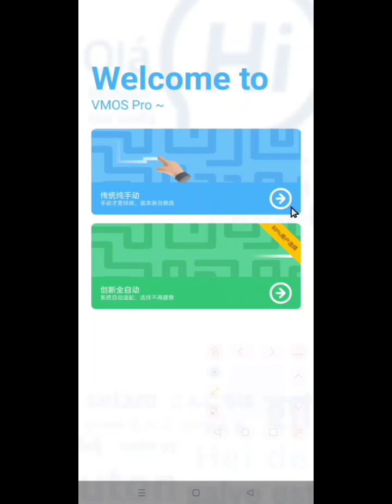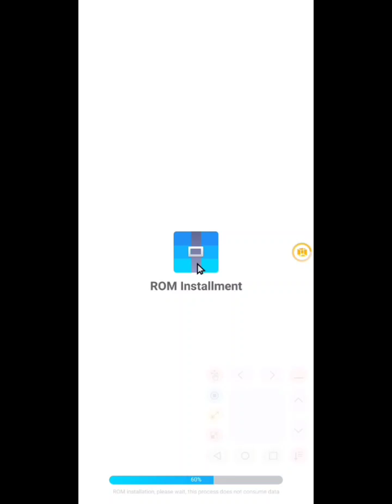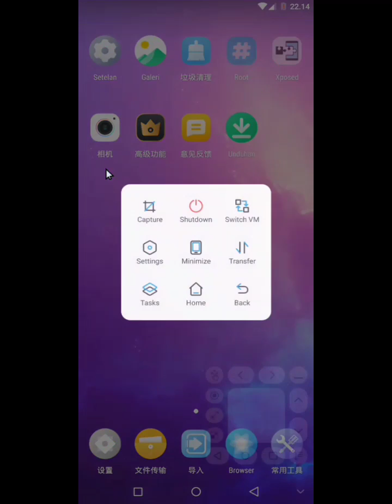Update Vmos Pro v2.8.6 Stable Official | Update Room Versi Terbaru Juga di Dalam APP Nya | Mantul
Tes On hp Oddo A92 android 11 ..lancar noken!

aplikasi vmos pro v2.8.6 di dalamnya banyak custom rom terbaru terupdat keren mantul,, cocok buat bahan bacup dan instal di versi permium.. jos!!!

✅RECORDER VIDEO : CAMERA SMARTPHONE / ✅RECORDER SCREN
✅EDITING VIDEO : APLIKASI KINMASTER MOD
✅EDITING THUMBNAIL : APLIKASI PIXELLAB PRO

Tag (Ignore)
vphonegaga
phonegaga terbaru
vphonegaga terbaik
vmos pro
vmos growtopia
vmos root
vmos apk